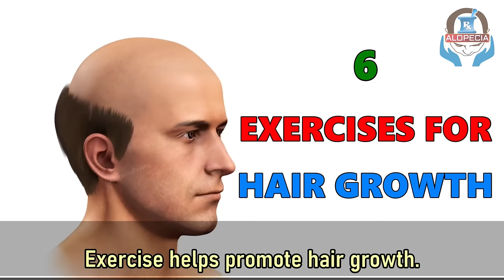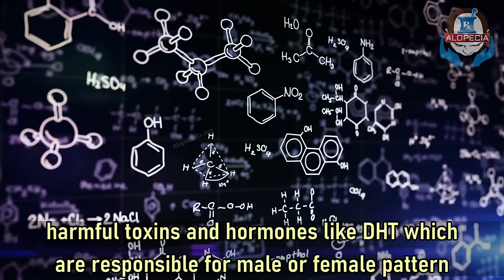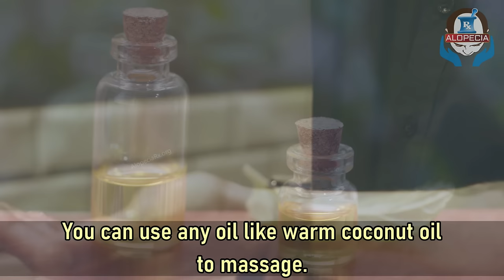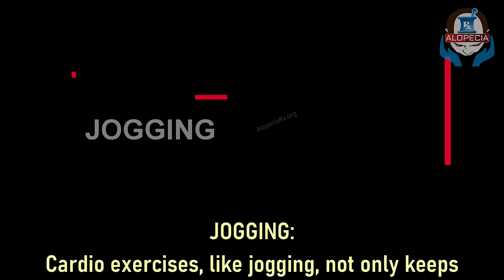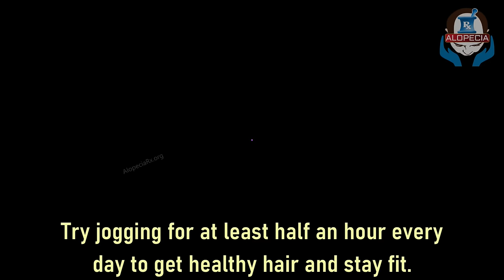TOP 6 EXERCISES FOR HAIR GROWTH AND PREVENT BALDNESS – NO SIDE EFFECTS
Exercises for hair growth actually work if followed regularly.  There are several exercises that can prevent the onset of baldness if started early. There are absolutely no side effects for these exercises including the facial and scalp muscle exercises.
These exercises not only help your body but also have a positive effect on your hair because they increase blood flow to your scalp and promote hair regrowth. In this episode, we will discuss top six exercises for hair growth which can actually delay or prevent the onset of baldness both in men and women.
Let us start these exercises one by one. We will also show you which combination of exercises will work best for you and which exercises or combinations you can choose including the facial and scalp muscle exercises. Please watch this video till the end.

1. INVERSION EXERCISE: 1:10
2. NECK EXERCISE:  2:25
3. HEAD MASSAGE: 3:04
4. BREATHING EXERCISES: 4:04
5. JOGGING:  4:46
6. FACIAL EXERCISES for Hair regrowth: 5:10